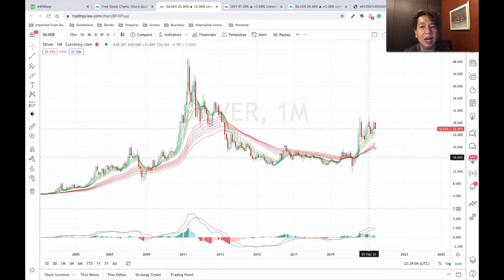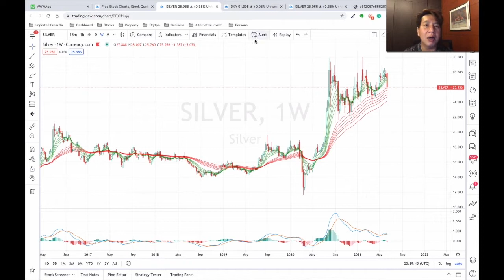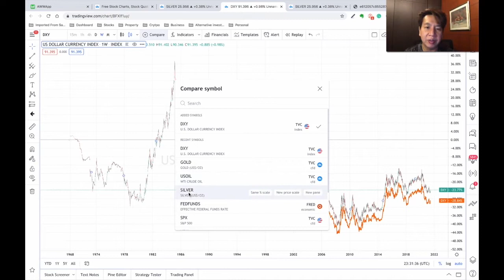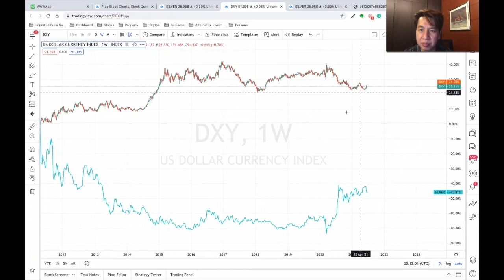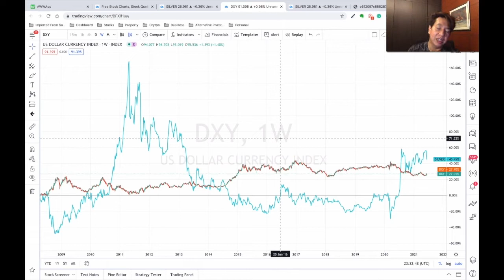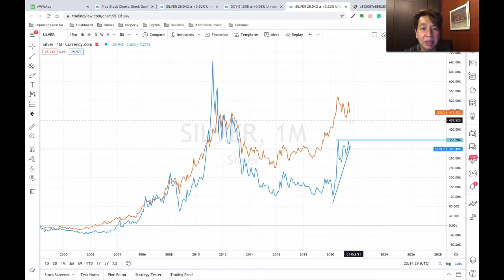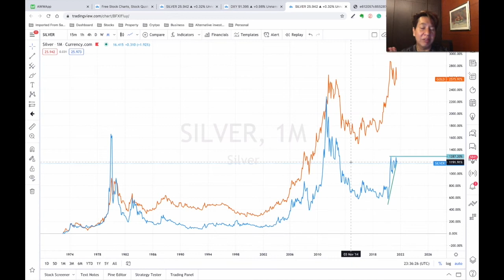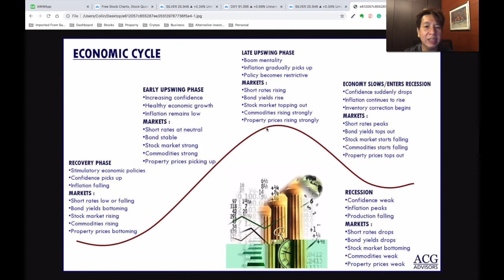3 THINGS YOU DIDN'T KNOW ABOUT THE COMMODITY MARKET!